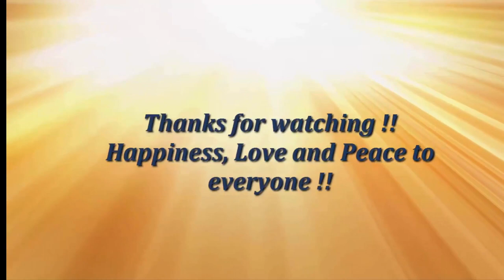Origami / Craft Tutorial to make an easy paper "Squash Scrap Book / Greetings Card"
This Video Tutorial teaches you to make a “Scrap Book / Greeting Card”  from a Preliminary Base. This design is very easy to craft and can be done very quickly.  This model can used as your daily scrap book or as Birthdays and Special Occasions greeting card. In less than 10 minutes you can create this beautiful greeting card. I enjoyed crafting this model and I hope you enjoy it too.    ↓ More Details ↓

Materials Used
• 10 cms Square Paper – 5(We can use as many as we want
• Glue

LEVEL : Easy

Happy Folding / Crafting!!

Device used for video recording: Iphone 5s
Software used for Video Editing: Imovie from IOS on Iphone 5s